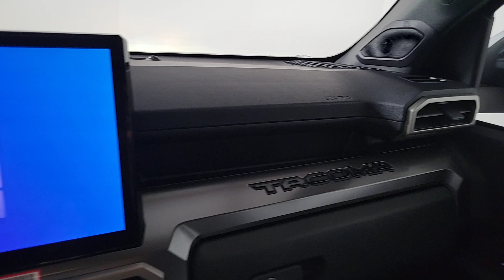2024 Toyota Tacoma Prescott, Flagstaff, Phoenix, Bullhead City, Havasu, AZ T58133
Celestial Silver Metallic New 2024 Toyota Tacoma  available in Prescott, Arizona at Findlay Toyota Prescott. Servicing the Flagstaff, Phoenix, Bullhead City, Havasu, AZ area.

Welcome to Findlay Toyota in Prescott. All of our new Toyotas come with various equipment options including some of the most searched for options like Adaptive Cruise Control Backup Camera Bluetooth Lane Departure Warning Alloy Wheels and much more. This specific Tacoma is equipped with the following specific options:brbr4WD.brbr4WD 8-Speed Automatic 2.4L 4-CylinderbrbrRecent Arrival!